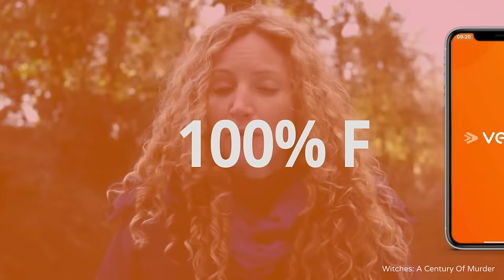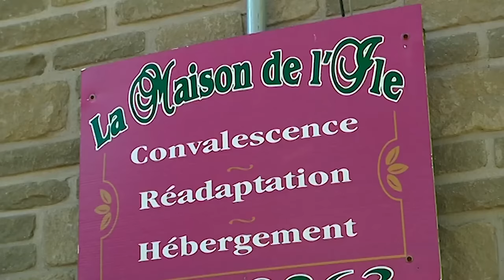Real Pride: Unique Gender-Surgery Story in Canada | Full Episode 🌈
Crossing gender must be the most dramatic personal journey of all. This two-part special gives us incredible first-hand accounts from transsexuals about their experience of changing gender – often at huge emotional and financial costs. From rock stars to bodybuilders and average suburban dads, Sexchange shows us how far medicine has come in fulfilling the dreams of people who were born in the wrong body.

Real Pride celebrates the LGBTQ+ community around the world and aims to shed some light on how mental health affects people from within the community as well as the rest of the world.

Due to the nature of the subject, some videos may contain outdated language. The views and opinions expressed in Real Pride's documentaries are those of the speakers or authors and do not necessarily represent the views and opinions held by Real Pride.

From: Sex Change

Content licensed by Beyond Distribution to Little Dot Studios.